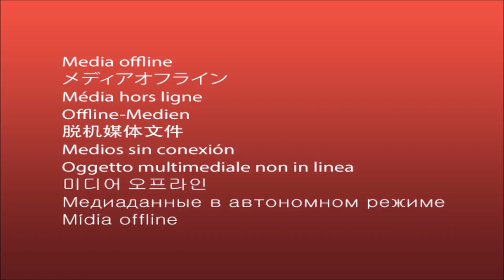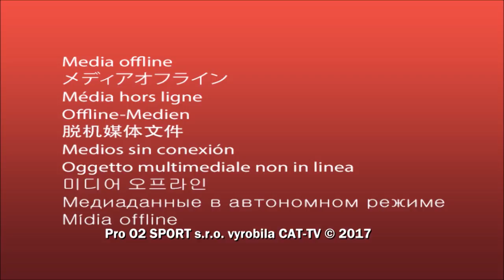Kuba vs. Evropa - Yoandris Toirac vs. Mihai Nistor (ROM)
Kuba vs. Evropa - Yoandris Toirac vs. Mihai Nistor (ROM), 5-0 na body, váha nad 91 kg, se svolením organizátorů i O2 TV Sport.